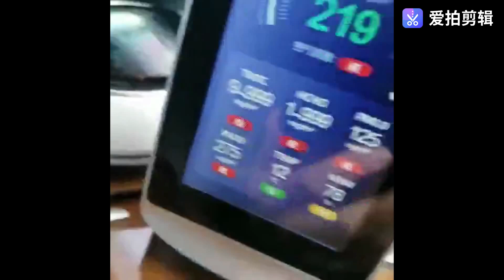car air purifier Oxygen anion virus Sterilize air improvement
CPS02 with a UFO shape, touch to turn on. It could purify your car air, provide oxygen anion, and sterilize virus via LED UVC and TTA material.